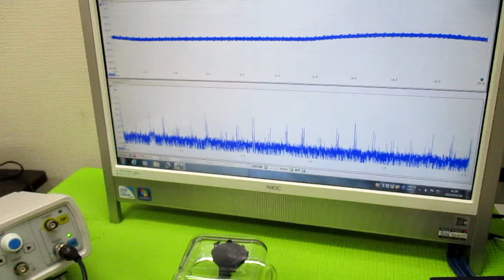超音波発振制御プローブの製造技術 ultrasonic-labo